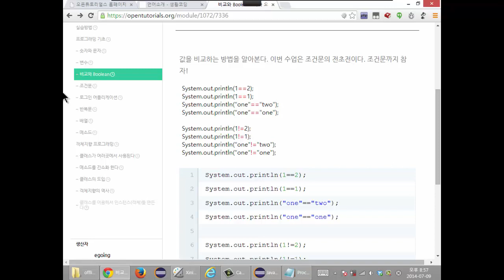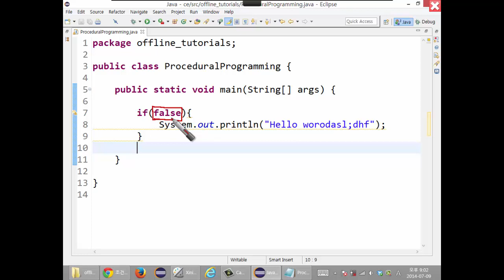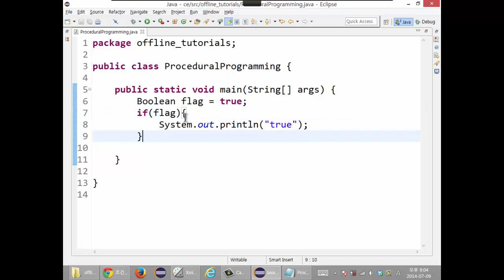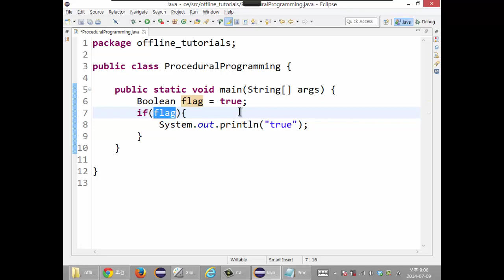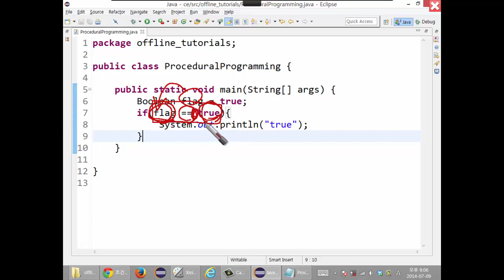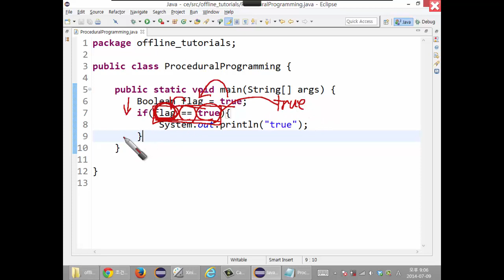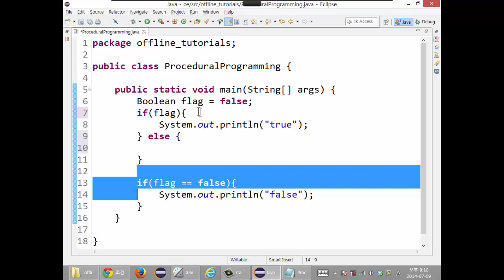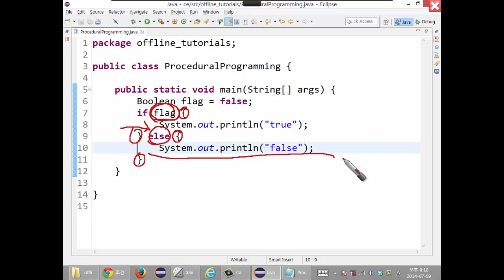Java - 8. 조건문